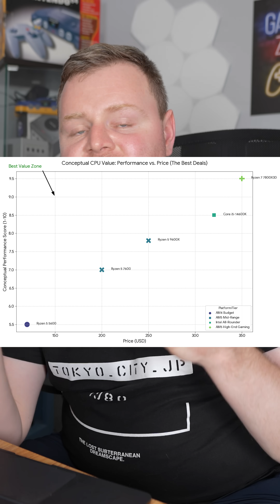Intel vs AMD: The ONLY CPU Guide You Need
Intel vs AMD… which CPU should YOU buy?
Here’s the fastest breakdown you’ll ever see:

Intel = higher clocks, best for high-FPS gaming

AMD = cooler, more efficient, better for creators

Model numbers matter more than “i5 / Ryzen 5”

Newer generations = way more performance

If you’re building a PC or upgrading from console, this quick guide will save you money and help you choose the right CPU without the confusion.

Comment which CPU you’re using! 👇🔥